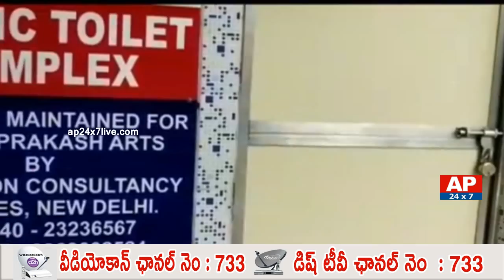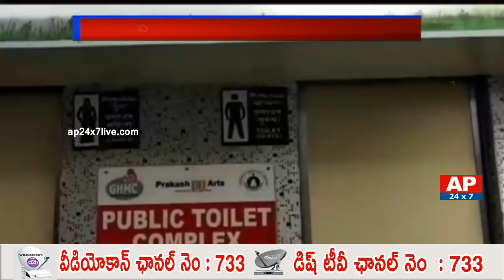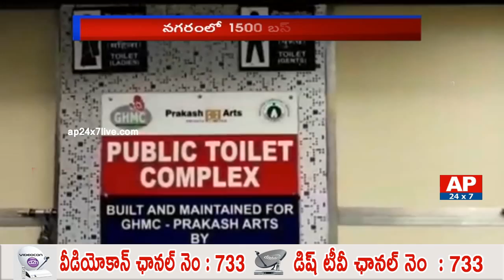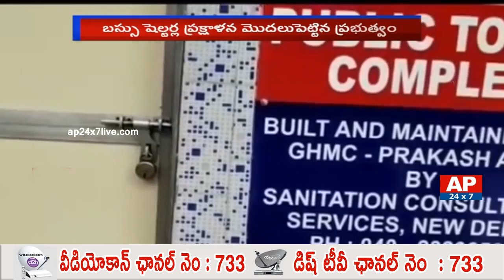People Facing Lack Of Facilities Problems In AC Bus Stops | Hyderabad | AP24x7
People are facing lack of facilities problems in AC bus stops at Hyderabad which is recently inaugurated by the IT minister KTR. People complaints that because of no water connection the contractor has locked the toilets.